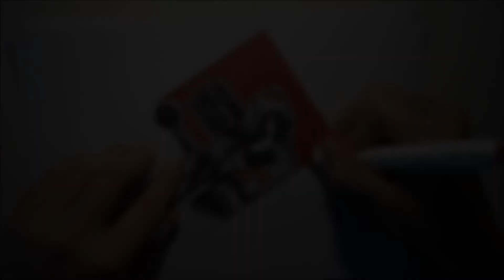Drawing a TEMPLE KNIGHT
Video #560 - Temple Knight.

MATERIALS:

Markers:
Pitt Artist Pens
Black Markers
Color Marker-Set
Edding 3000
Edding 8400

Pencils:
Graphite Set

Paper:
Marker Paper A4
Marker Paper A3

Books:
Figure Drawing
Drawing Head and Hands
Pen and Ink Guide